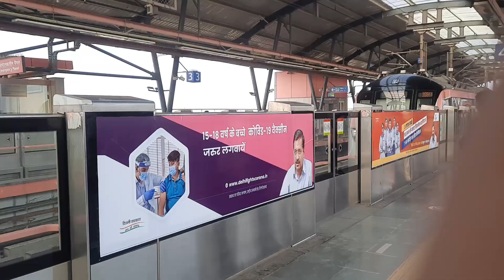India's Biggest Electronic Market Nehru Place Delhi... VLog